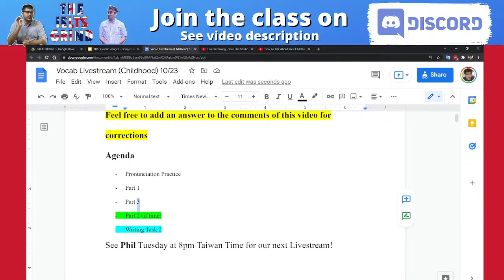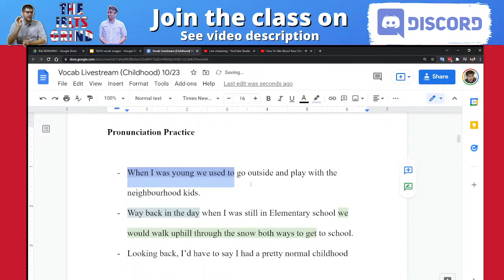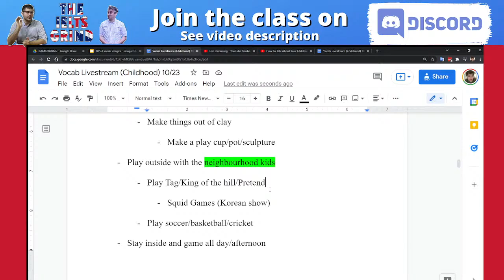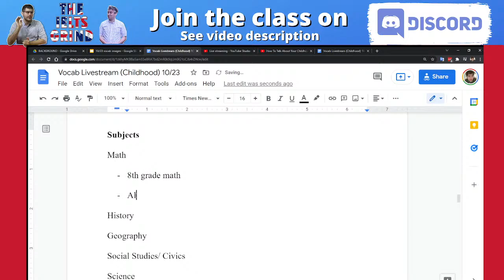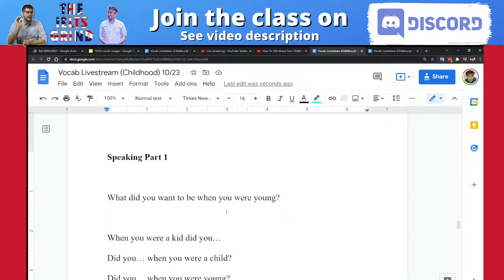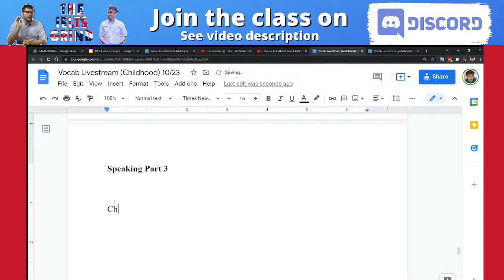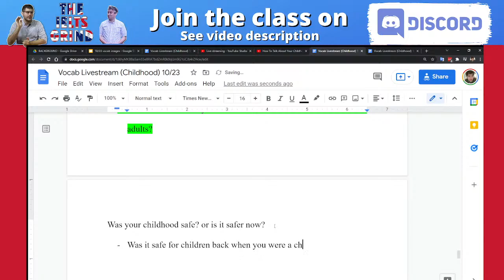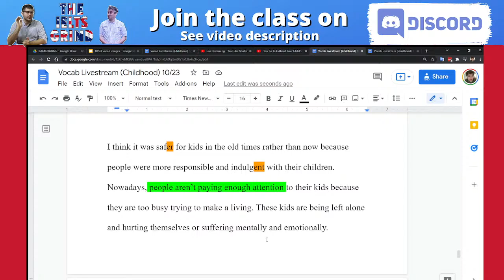How To Talk About Your Childhood In English - IELTS Band 9 Vocabulary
Recommended study aids:
The Official Cambridge Guide to IELTS Student's Book
Cambridge IELTS 13 General Training Student's Book
IELTS 14 Academic Student's Book

Timestamps:
0:00 Introduction

What is The IELTS Grind?
Michael & Phil are two colleagues who have nearly two decades of teaching experience between them, much of it teaching the IELTS and other examinations. After identifying common errors and challenges our students were having, Michael & Phil decided to start a YouTube channel to help them, and others, out.
This channel is dedicated to helping students all around the world realize their IELTS target band score. Unlike other teachers, we don’t lie to you at any point. The IELTS is hard to study for, but if you do it in the right way you can certainly improve and meet your objective.
This channel covers all 4 major parts of the IELTS exam as well as talking about the cultural aspects of living abroad, the differences between British and American English to name but a few. Hopefully, you will find The IELTS Grind both informative and very entertaining.